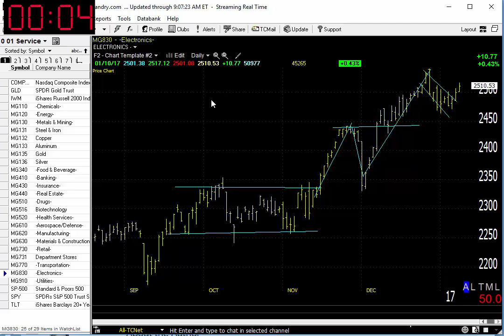01/11/17 Dave Landry's Market In A Minute-Market Remains Constructive/ Watch For Sector Rotation